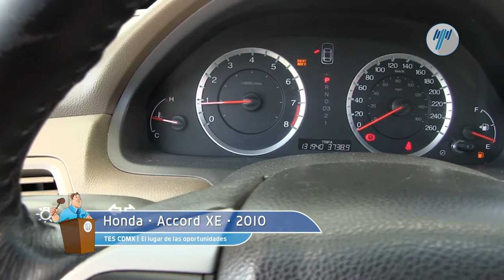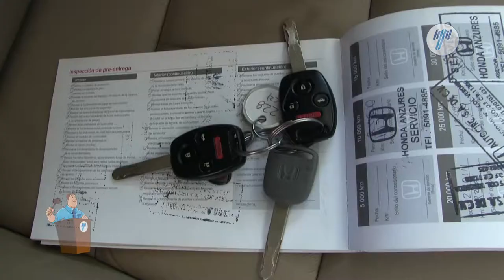Honda • Accord XE 2010 • AA900020